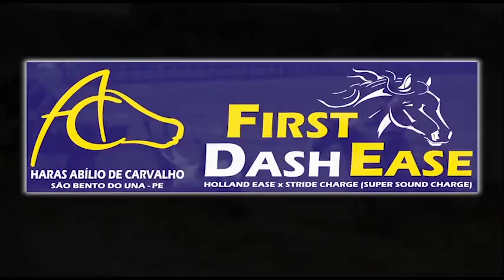Vaquejada do Parque Boi Nelore 2014.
Veja como foi a cobertura do programa Cia do Vaqueiro na Vaquejada do Parque Boi Nelore, em Frei Miguelinho, PE, realizada de 31 de julho a 03 de agosto de 2104.